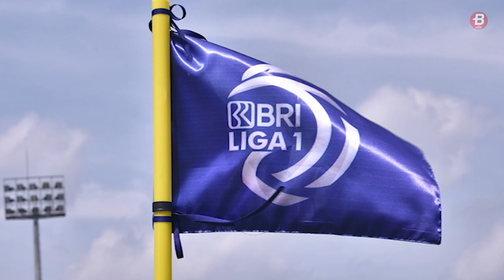Teror Covid-19 di Liga 1 Berlanjut, Bek Persija dan 3 Pemain PSS Dinyatakan Positif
Pemain Liga 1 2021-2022 terpapar Covid-19 semakin bertambah, kali ini giliran Persija Jakarta dan PSS Sleman yang menjadi korban.

Foto: persib.co.id, pssleman.id, persija.id, psmmakassar.co.id, aremafc.com, persebaya.id, ligaindonesiabaru.com

Like & Follow Facebook:
BolaSport.com